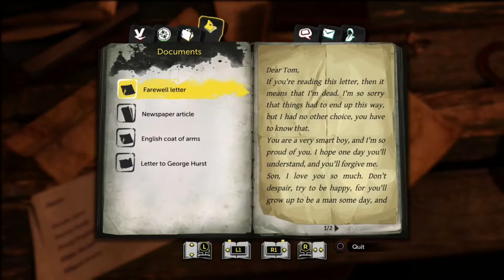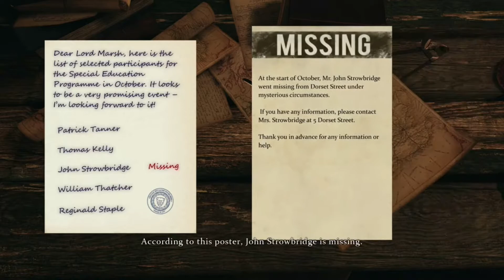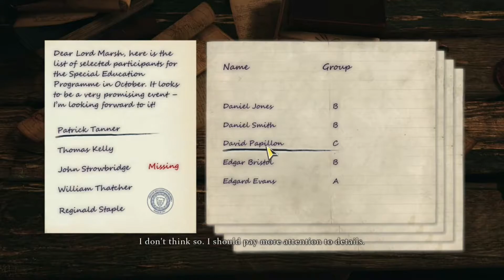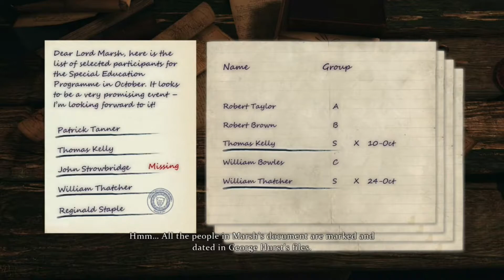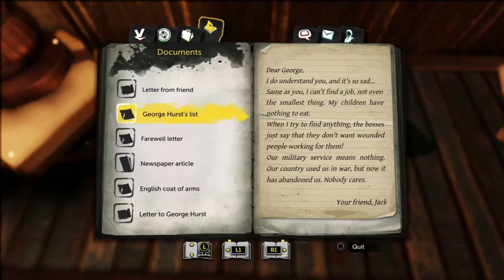sherlock holmes the devils daughter walkthrough gameplay part 4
Sherlock Holmes: The Devil's Daughter is an adventure mystery video game in the Sherlock Holmes series developed by Frogwares for Microsoft Windows, PlayStation 4 and Xbox One in 2016. It was released for the Xbox One and PlayStation 4 on 25 October 2016.